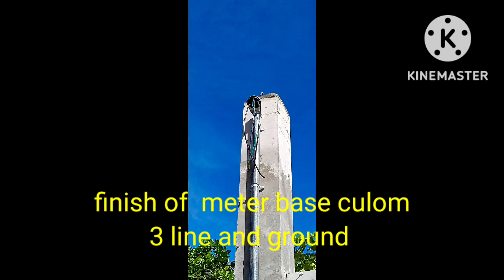installation electrical meter base 3 line wire or 3Phase. electrical construction.